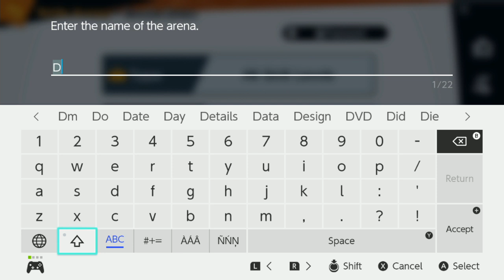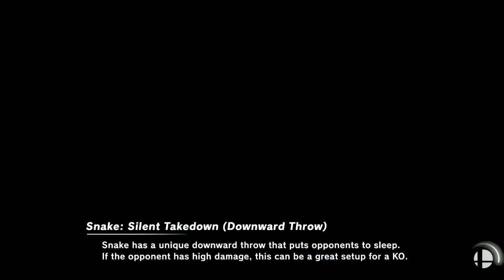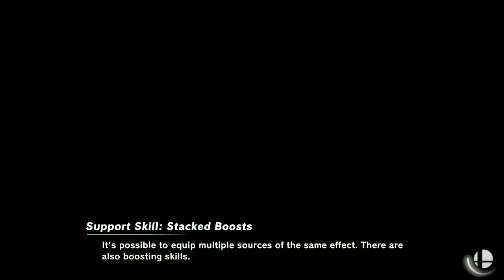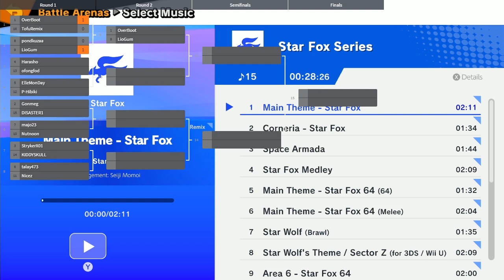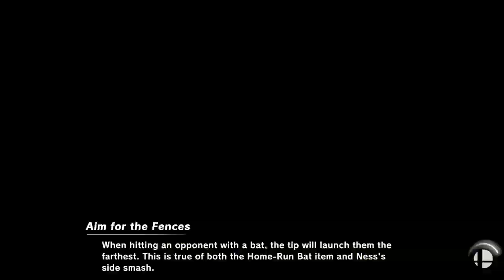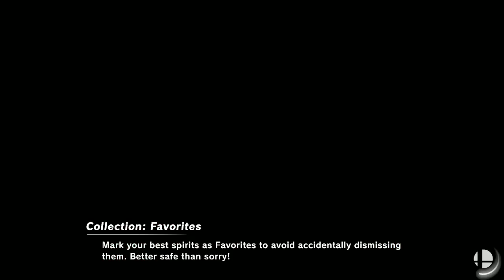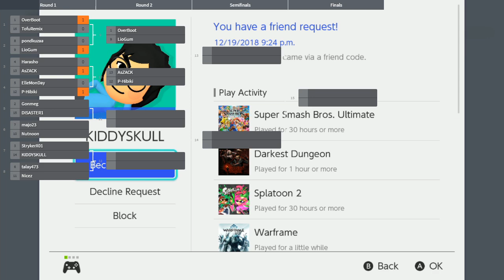การแข่งขัน DMC TOURNAMENT SUPER SMASH BROS ULTIMATE #1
เล่นไปรีวิวไป Super Smash Bros Ultimate #01 ll Nintendo Switch